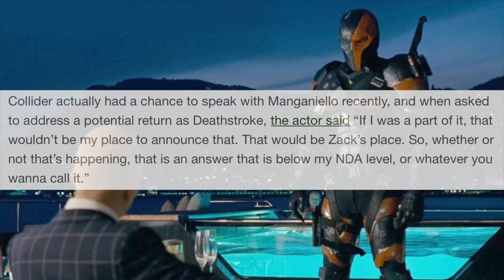Zack Snyders Justice League Adds Deathstroke to Additional Photography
This video is about Zack Snyders Justice League Adds Deathstroke to Additional Photography | 'The Suicide Squad' for Empire Magazine